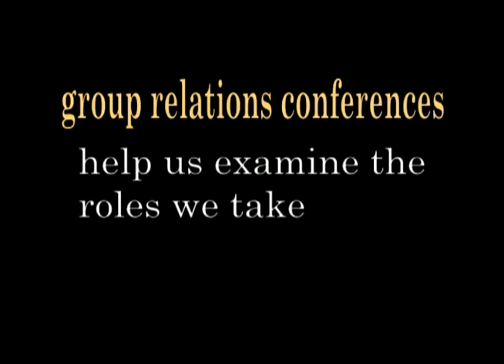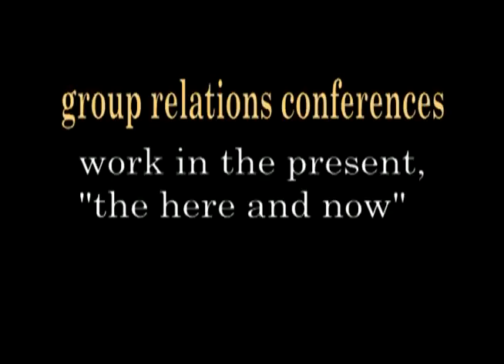Tavistock Institute Upcoming 2010 Leicester Conference (Still at it!)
Training People to Manipulate and control other people with group think and herd psychology. Learn the techniques today to be a better political commissar.

What is the Tavistock Institute?

The Tavistock Institute is a not-for-profit organisation which undertakes consultancy, research and professional development. We publish the scholarly journal Human Relations and host Evaluation - The International Journal of Theory, Research and Practice.

We help organisations learn and develop through innovation and change, working with the technical and emotional challenges involved.

We have consistently been at the cutting edge of participative and action research approaches and applied them, for example, to ground-breaking organisation and evaluation support.

We integrate different approaches from the social sciences to give our clients a deep understanding of their issues and potential ways forward.

We bring assumptions to the surface and work with the unpredictable, including what is hidden, and sometimes, unconscious.

The Institute was founded in 1946 by a group of key figures at the Tavistock Clinic including Elliott Jaques, Henry Dicks, Leonard Browne, Ronald Hargreaves, John Rawlings Rees, Mary Luff and Wilfred Bion, with Tommy Wilson as chairman, funded by a grant from the Rockefeller Foundation. Other well-known names that joined the group later were John D. Sutherland, John Bowlby, Eric Trist, and Fred Emery. Kurt Lewin, a member of the Frankfurt school in America, was an important influence on the work of the Tavistock, according to Eric Trist, who expresses his admiration for Lewin in his autobiography.

Many of these founding members of the Tavistock Institute went on to play major roles in world affairs. Brigadier John Rawlings Rees became first president of the World Federation for Mental Health. [4]

Jock Sutherland became director of the new post-war Tavistock Clinic, when it was incorporated into the newly established British National Health Service in 1946. Ronald Hargreaves became deputy director of the World Health Organization. Tommy Wilson became chairman of the Tavistock Institute.

Current Activities:

According to its website, the Institute engages in educational, research, and consultancy work in the social sciences and applied psychology. Its clients are chiefly public sector organizations, including the European Union, several British government departments, and some private clients. The Institute has its own publishing house, and owns and edits Human Relations, the international social sciences journal. It also edits the journal Evaluation.

It provides two MSc degree courses:

    * Advanced Organisational Consultation, jointly with City University, London
    * Leading Change and Organizational Development, jointly with the National School of Government and the University of Birmingham